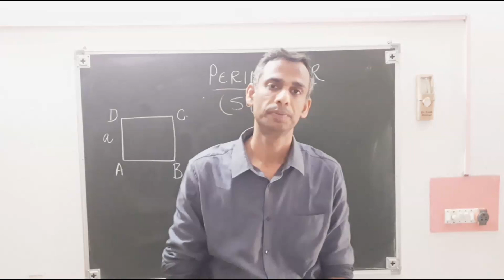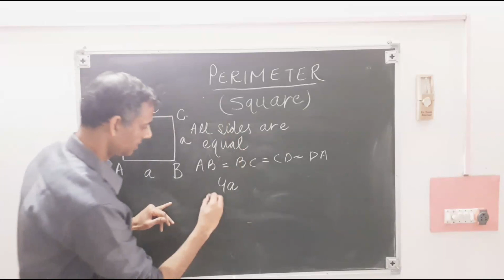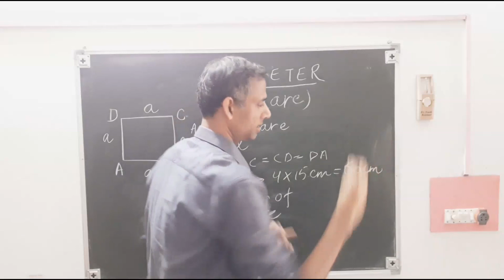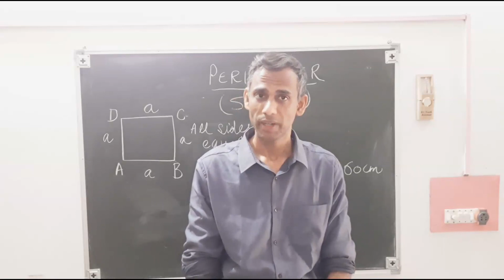Perimeter of a Square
The Square has all four sides equal. Its perimeter is 4 times its side
Or
4a
where a is the side of a square.
Yash